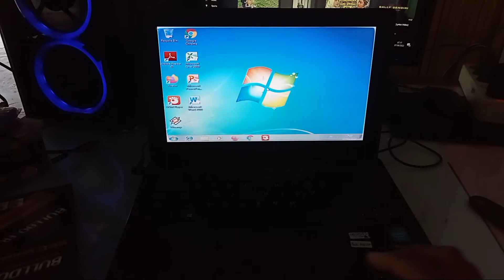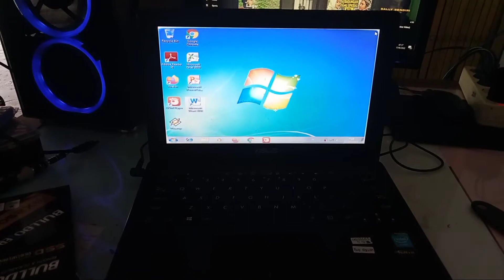Ganti HDD To SSD Asus X200MA